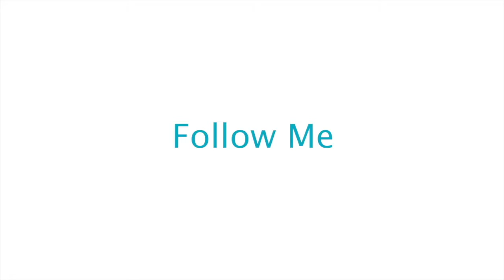Children's Services - short breaks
Tracy Date, Business Development Manager, talks about Brandon's short breaks programme for children and how they were designed.